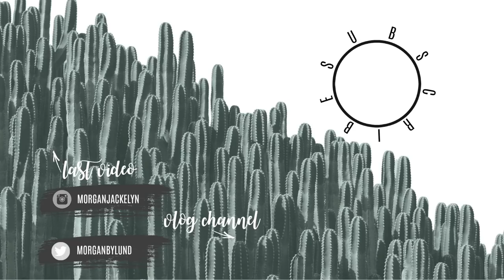EMOTIONAL JUICY Q&A 2019 | Morgan Bylund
Get to know me! I took to instagram and my community tab to gather your questions and give you answers! Watch my hair get frizzier throughout the video.. lol. Many edits were made to cut out my mean mommy scenes of telling Kaia not to touch the camera lights.

•POPULAR PRODUCTS•
My favorite diaper backpacks:
Miss Fong:

Amazon Store: